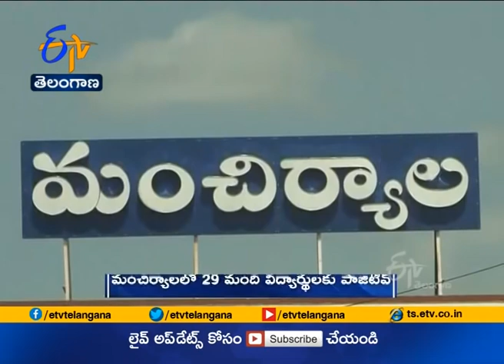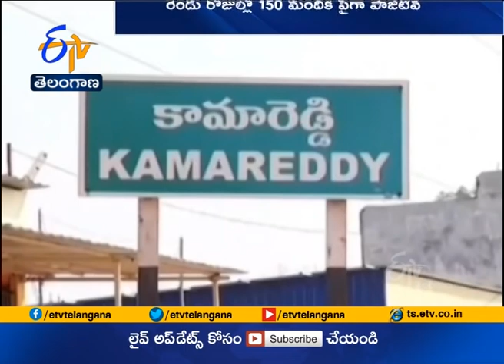Over 150 Students test Covid-19 positive | Across State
రాష్ట్రంలోని పలు పాఠశాలల్లో కరోనా కలవరపెడుతోంది. వివిధ జిల్లాల్లోని బడుల్లో రెండ్రోజుల వ్యవధిలో  150 మందికి పైగా విద్యార్థులకు పాజిటివ్ గా నిర్ధరించారు. వైరస్  వ్యాప్తితో తల్లిదండ్రులు ఆందోళనకు గురవుతున్నారు. అన్ని జాగ్రత్తలు తీసుకుంటున్నామని ఎలాంటి భయమూ వద్దని ప్రభుత్వం భరోసా కల్పిస్తోంది.